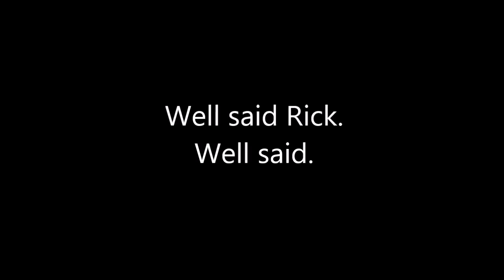Rick from Pawn Stars hates television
Pawn Stars host Rick Harrison hates TV